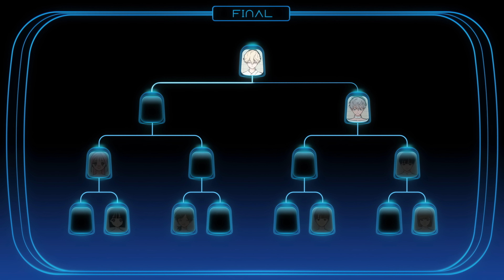F I N A L ｜ Alien Stage